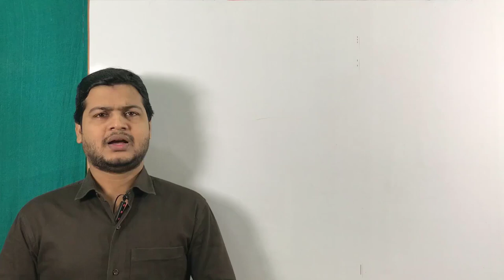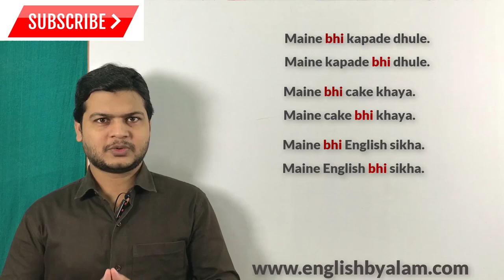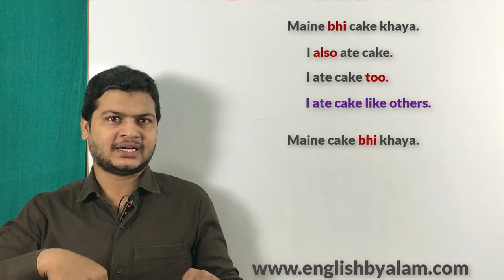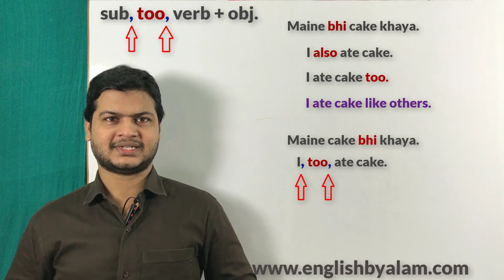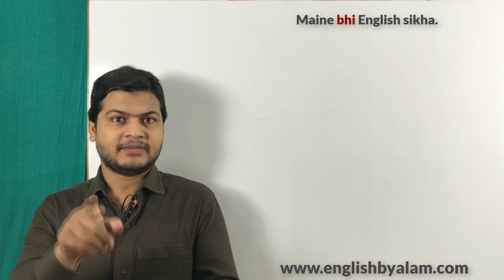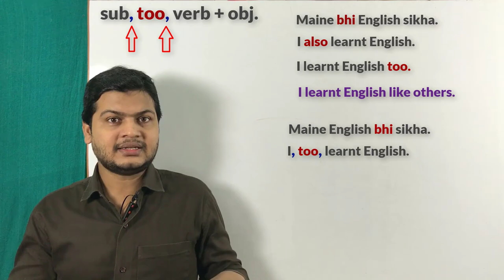Use of too & also | difference uses of also & too | Also & too examples.